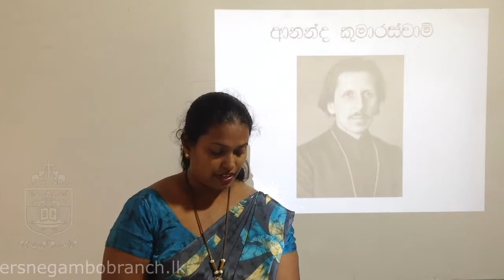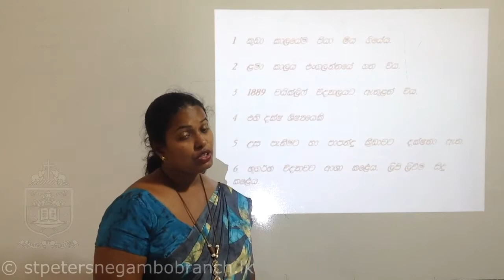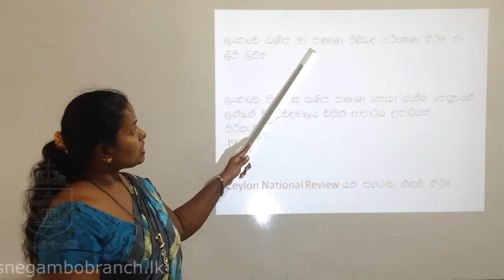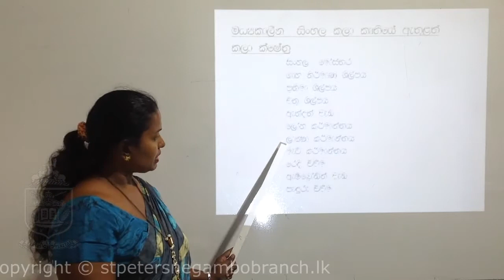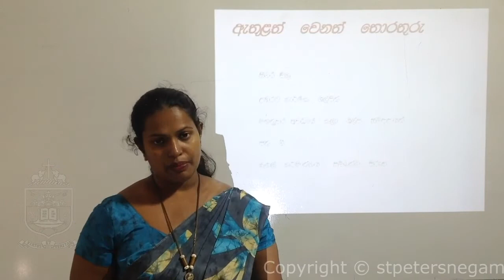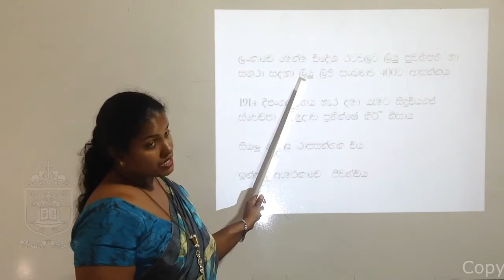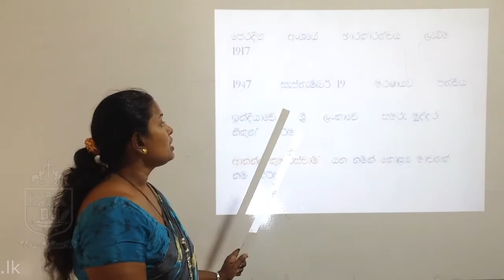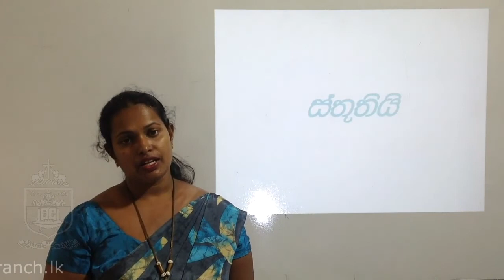Ananda Kumaraswami - Sinhala (Grade 09)